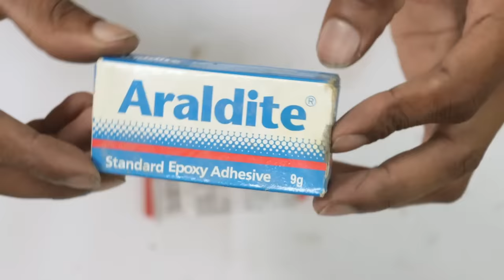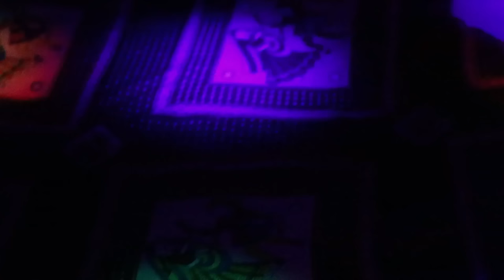इस दिवाली इसे बनाओ | How to make diwali decoration light | How to make a DJ Dosco light using motor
गेयर मोटर जो वीडियो में दिखाई गई है

गेयर मोटर जो वीडियो में नही दिखाई गई

DC मोटर अच्छी कीमत पर - 4pcs
Kit4curious 4pcs 3-9v High Speed 24000rpm Dc Motor For Diy Experiments- Multi Color

NEXT GEEK Johnson Geared Motor 280-500 RPM 12Volt DC 370 Gear Motor for Robotics and DIY project

High Torque Metal Gear 3-9V DC Gear Motor 281rpm/min - KG386

jhalar kaise banate hai
how to make diwali lamp
homemade diwali lamp
diwali lamp kaise banae
led diwali lamp
homemade led diwali lamp
how to make led diwali lamp
homemade diwali light led with motor
diwali jhalar kaise lagate hai
how to decorate diwali jhalar
how to decorate home with diwali jhaler
gharo me jhalar kaise lagae
ghar me diwali jhalar kaise lagae
jalar lagane ka tarika
ghar me jhalar lagane ka tarika
homemade home decoration light caster chaser machine
how to make home decoration light caster chaser machine
jhalar vali machine kaise banae
diwali jhalar vali machine
diwali machine
motor se banaya jhalar vali machine
jhalar ko design se chalane vali machine
diwali jhalar kaise banae
diwali jhalar ko kaise bane
diwali jhalar banana sikhe
diwali design jhalar machine kaise banae
how to make a diwali design jhalar machine
homemade jhalar
how to make jhalar
diwali jhalar ko kaise banate hai
diwali video
mirchi bulb se jhalar kaise banate hai
how to make diwali electric jhalar with mirchi bulb
electric jhalar kaise repair kaese hai
how to repair electric jhalar at home
how to make beautiful electric bulb jhalar